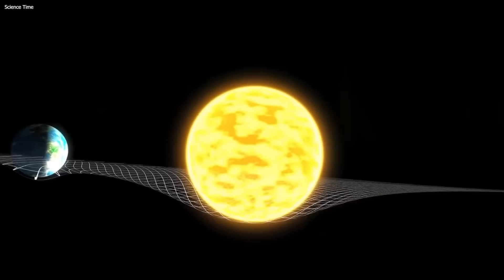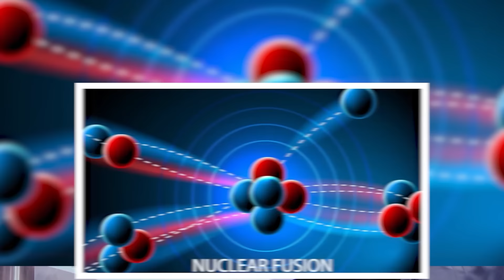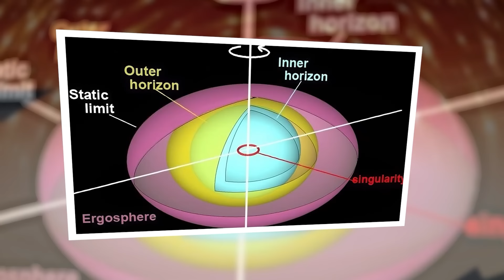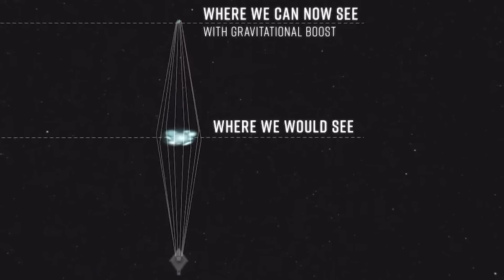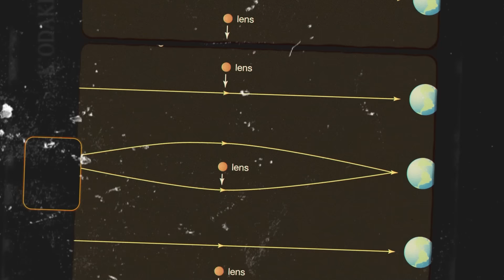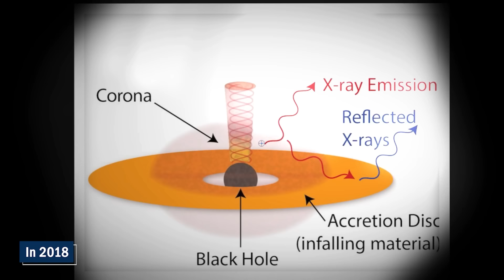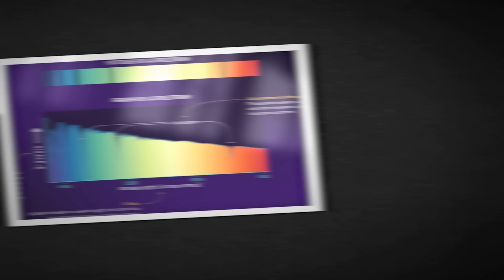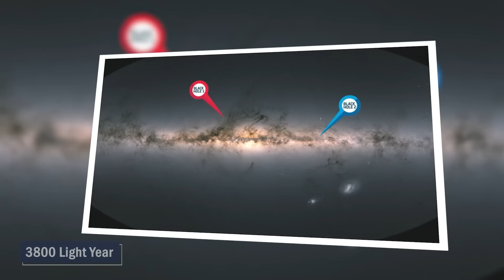James Webb Telescope Just Captured FIRST, Ever REAL Image Of Inside A Black Hole!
The James Webb Space Telescope have made a jaw-dropping discovery right at the heart of these enigmatic cosmic beasts. They've unearthed something mind-blowing and terrifying inside a black hole, challenging everything we thought we knew about these cosmic wonders. Buckle up, because we're about to unveil the astonishing secrets lurking within a black hole's mysterious core. Are you curious to know more? Let's dive in!